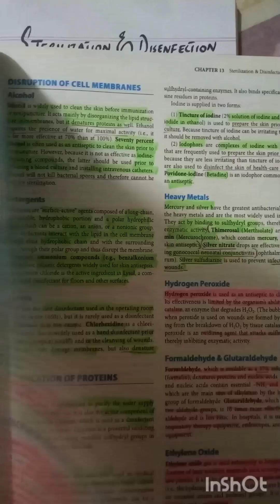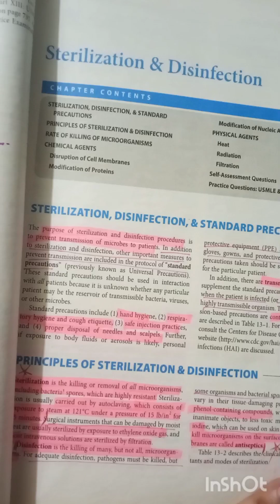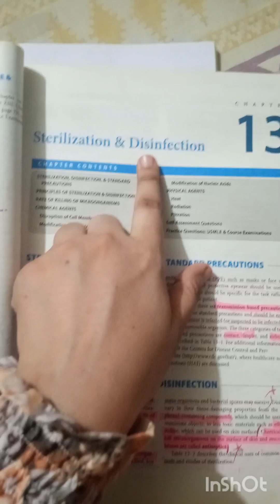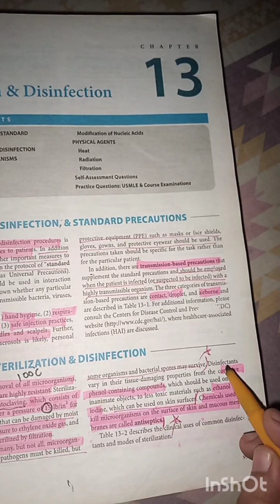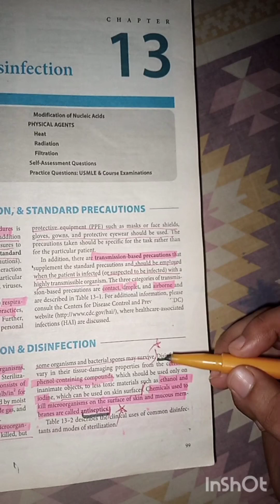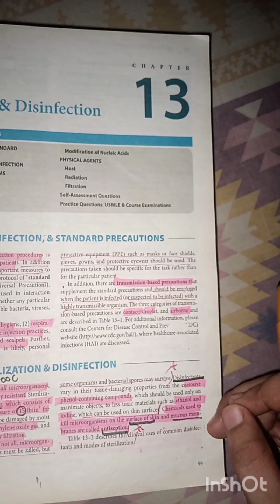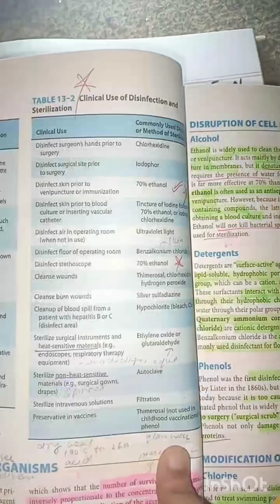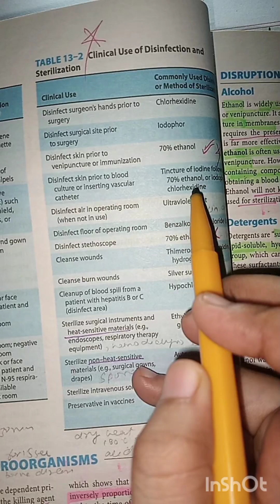Sterilization and disinfection|Microbiology||Levinson